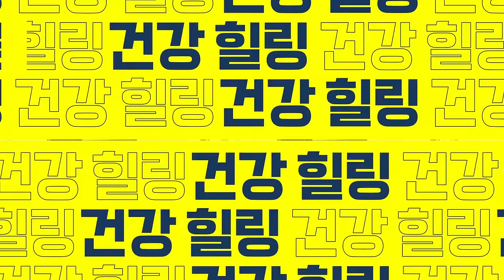없던 병도 생깁니다. 나도 모르게 매일 하는 위를 망치는 최악의 식습관.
의사들이 뜯어말리는 위암 부르는 최악의 식습관. 없던 병도 생깁니다. 나도 모르게 매일 하는 위를 망치는 최악의 식습관.
00:00 오늘의 주제 소개
00:45 위를 망가뜨리는 음식 첫 번째
01:58 위를 망가뜨리는 음식 두 번째
02:34 위를 망가뜨리는 음식 세 번째
03:33 위를 망가뜨리는 음식 네 번째
04:08 위를 망가뜨리는 음식 다섯 번째
04:57 위 건강을 위해서 해야 할 것